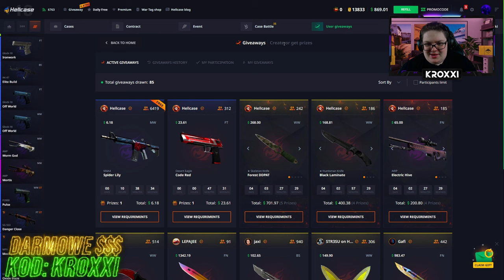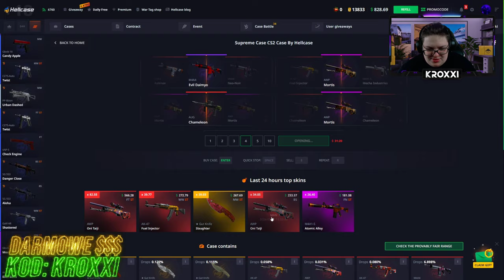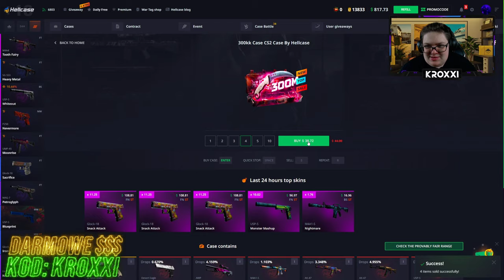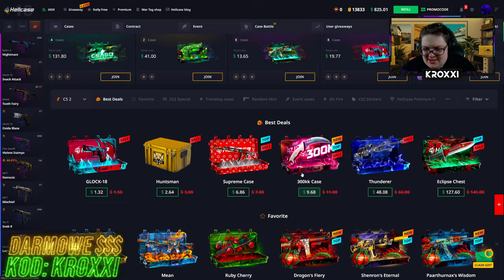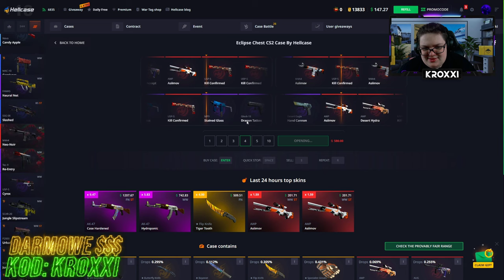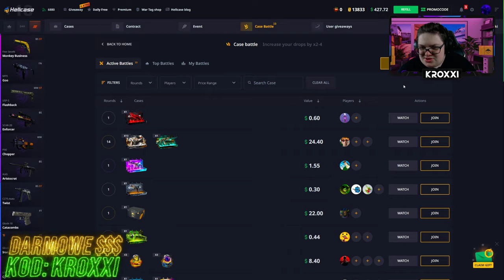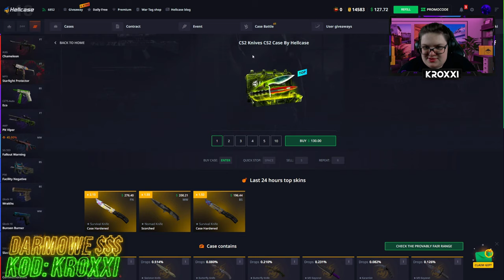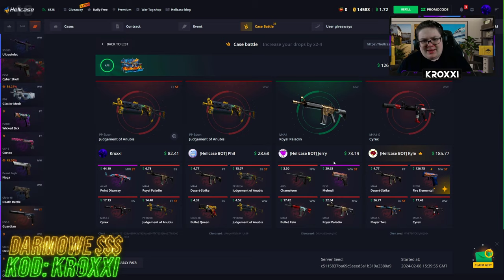😱PROMOCJE na SKRZYNKI na HELLCASE🤑 [CS2 CASE OPENING]💸